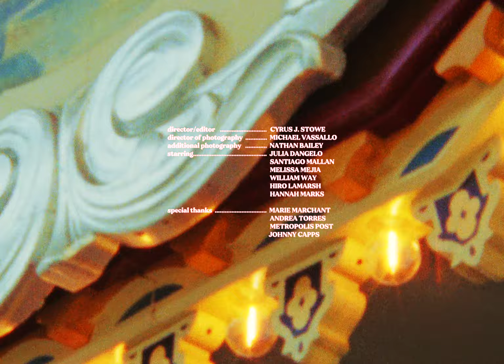Hannah Marks "I'll Ask Anyway" Official Music Video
Hannah Marks is a bassist, composer, and educator living in New York City. Marks’ debut album, Outsider, Outlier, is an explosive rendering of her search for belonging and empowerment. A nod to her love for punk, noise, and free improvisation, Outsider, Outlier releases on Out Of Your Head Records on October 20, 2023.

Director/Editor: Cyrus J. Stowe
Director of Photography: Michael Vassallo
Additional Photography: Nathan Bailey

Starring: Julia Dangelo, Santiago Mallan, Melissa Mejia, William Way, Hiro Lamarsh, Hannah Marks
Special thanks: Marie Marchant, Andrea Torres, Metropolis Post, Johnny Capps